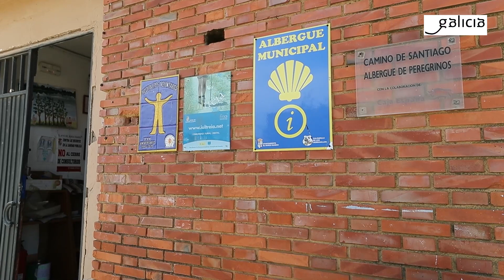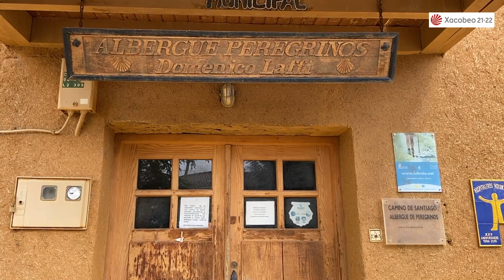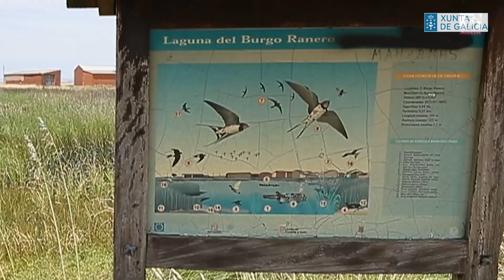León hace Camino | Calzadilla de los Hermanillos y Burgo Ranero